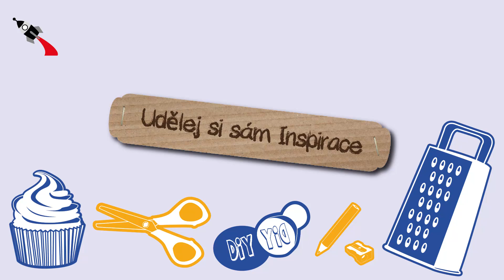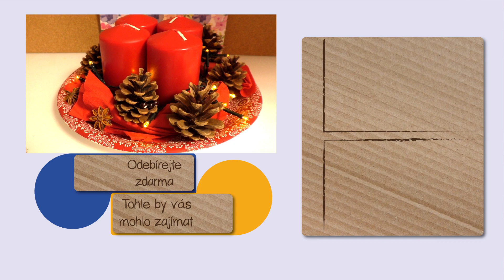DIY Adventní věnec 🎄 - svíčky - last minute nápad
welcome!

here you can find inspiration and ideas on topics like bracelets, home decor, organization, fashion, diy jewelry, storage, art, handmade stuff, crafting, how-to tutorials and much more in CZECH language!